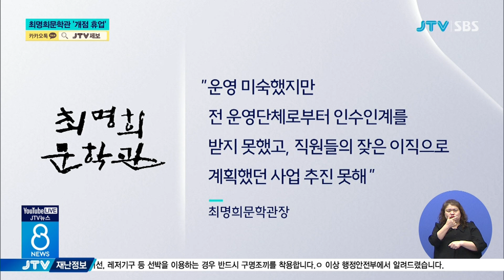유족이 맡은 최명희문학관 '개점 휴업'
전주 한옥마을에 있는 최명희 문학관이
사실상 개점 휴업 상태입니다.

올해 초부터 고 최명희 작가의 유족이
문학관을 위탁받아 운영하고 있는데
당초 약속했던 사업을
진행하지 않고 있기 때문입니다.

처음부터 운영 능력이 부족한 곳에
위탁을 맡긴 게 아니냐는 지적이

하원호 기자입니다.

전주 한옥마을의
대표적 문화시설인 최명희 문학관.

전주에서 나고 자란
혼불의 작가, 고 최명희 선생의
삶과 문학세계를 조명하기 위해
지난 2006년 문을 열었습니다.

지역 문인들로 구성된 혼불기념사업회가
20년 가까이 운영을 맡아
문학 강연과 세미나, 백일장 대회 등
연간 90여 건의 프로그램을 진행해
왔습니다.

그런데 고 최명희 작가의 친동생 등
유족들로 구성된 최명희기념사업회가
위탁을 맡은 올해는
단 한 건의 행사도 열리지 않았습니다.

[하원호 기자 :
설이나 추석 등 명절 기간에 한옥마을의
문화시설들이 연례적으로 마련했던 다양한 체험행사도 올해 최명희문학관은 열지
못했습니다.]

CG IN
공모 당시 최명희기념사업회는
저명 작가의 문학 강연과 논문 발표회를
비롯해 혼불을 주제로 한 예술 공연 등을 열겠다고 했지만 모두 공수표가 된 겁니다.
CG OUT

불과 열 달 사이, 8명의 직원을 채용했지만
모두 자리를 떠났고,
지금은 관장 한 명만 남아
문학관의 문을 열고 닫는 정도에
그치고 있습니다.

CG IN
최명희문학관장은
운영이 미숙했다는 점을 인정하면서도
전 운영단체로부터
제대로 인수인계를 받지 못했고,
직원들의 잦은 이직으로
계획했던 사업을 추진하지 못했다고
해명했습니다.
CG OUT

[전지현/전주한옥마을사업소장 :
올해는 전시실 운영 말고는 그냥 좀 조용한 그런 상황이어서 조금 죄송스럽게 생각하고요. 저희도 이제 최대한 협조해서 앞으로 좀 건실하게 운영할 수 있도록...]

처음부터 역량이 부족한 단체를
수탁기관으로 선정한게 아니냐는
지적과 함께 지금이라도 협약을 해지하고
새로운 운영단체를
찾아야 한다는 목소리가 나오고 있습니다.

JTV NEWS 하원호입니다. (JTV 전주방송)